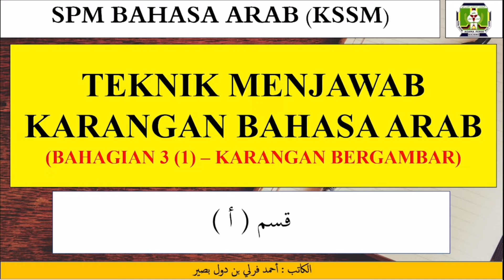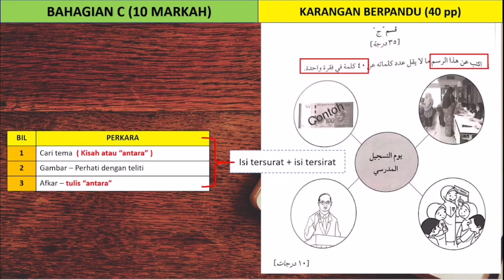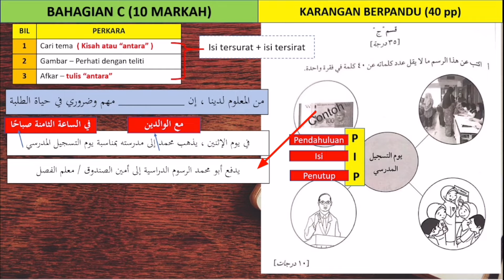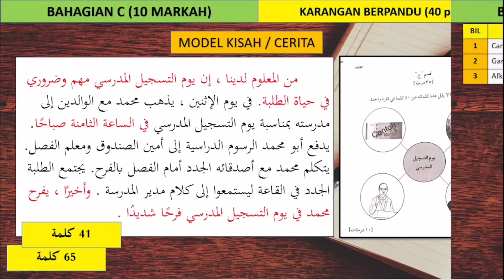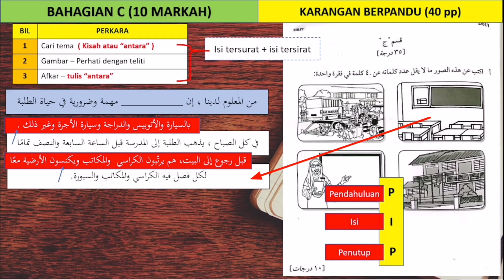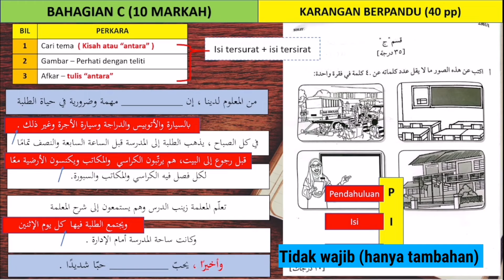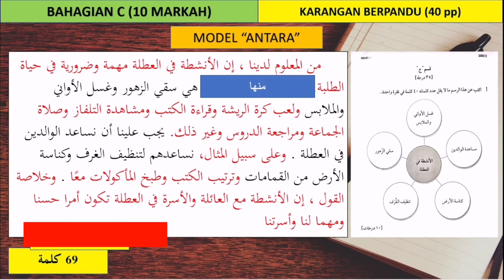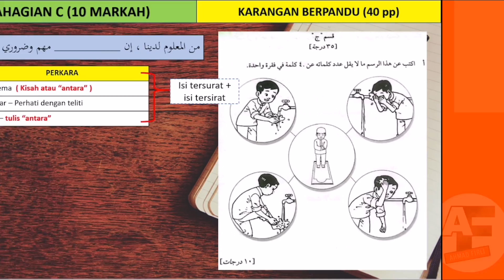Karangan Bahasa Arab SPM | Karangan bergambar | Kaedah paling mudah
KAEDAH DAN TIPS MENJAWAB SOALAN KARANGAN BERGAMBAR SPM

Saya kongsikan kaedah dan tips plg mudah utk menjawab soalan ini iaitu dengan 2 model karangan.
1. Model Kisah / cerita (sesuai utk soalan bergambar)
2. Model "antara" (sesuai utk soalan point)

Di dalam video ini, sy memberikan idea utk menjawab 3 contoh soalan. Anda akan pelajari :
1. Template muqaddimah
2. Bagaimana menulis isi (isi tersurat dan tersirat)
3. Khulasoh

Utk pembahagian video (klik masa ini)
1. Soalan 1 (Model bergambar) 3:34
2. Soalan 2 (Model bergambar) 7:07
3. Soalan 3 (Model "antara") 10:50

Semoga video ini membantu anda dan harap bermanfaat. Terima kasih.

Kata2 anda adalah inspirasi saya utk hasilkan video2 yg seterusnya.

Idea ini dihasilkan oleh saya (Ahmad Firli) dan disemak oleh ustazah Che Som

Contoh di dalam video ini, berdasarkan buku latihan "FIRASAT SPM" oleh ILMU BAKTI.